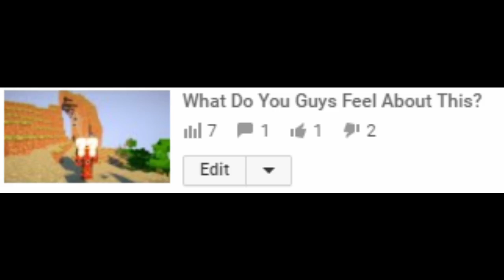Let's Talk : CS:GO Overreacting